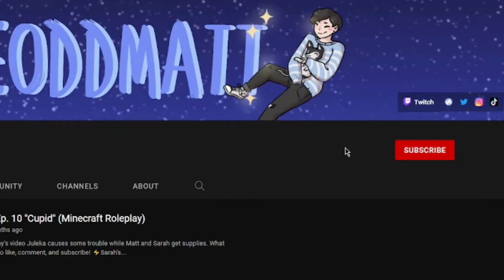HER PLUSHIE IS A REAL REINDEER?! - Elfcraft (Minecraft Roleplay)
🎄Check Out Everyone In ElfCraft🎄